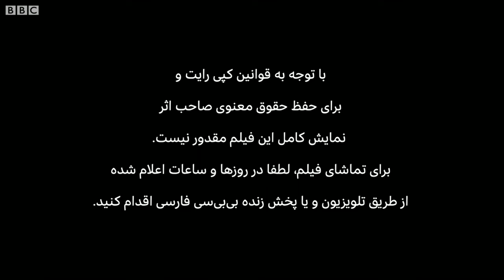تماشای 'ایرو' در قاب‌هایی چشم‌نواز - گفت‌وگوی آپارات با هادی محقق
گپ و گوی آپارات با هادی محقق نویسنده و کارگردان درباره فیلم‌اش 'ایرو' را اینجا ببینید
این هفته در آپارات فیلم 'ایرو' ساخته هادی محقق به نمایش در می‌آید. پس از آن آپارات گفت‌ و‌گویی کوتاه با کارگردان فیلم خواهد داشت.

         درباره فیلم
انسان وماجراهایش در برابر عظمت طبیعت خیلی کوچک‌اند. تنهایی انسان در جهان در برابر این طبیعت وقتی بیشتر به چشم می‌آید که او را منتظر و چشم‌به‌راه می‌بینیم.
ایرو ساخته هادی محقق نمونه‌ای از فیلم‌های با نگاه متفاوت در سینماست. از آن نوع فیلم‌هایی که در آن انتظار رخداد خاصی را نباید داشته باشیم و این طبیعت و فضای حاکم است که به درام شکل و فرم می‌دهد و اون را دیدنی می کنه. این فیلم بر اساس یک رخ‌داد واقعی ساخته شده است.

         ویژگی فیلم

نماهای فیلم ایرو یک تجربه بصری کاملا متفاوت است. چشم‌اندا‌زهایی درخشان از طبیعت بزرگ و انسانی که در این طبیعت بزرگ، تنها است و ذره‌ای بیش نیست. نمونه‌ای از این دست فیلم‌ها که نماهایی کش‌دار و طولانی را در معرض دید مخاطب می‌گذارند و طبیعت بر آن‌ها غالب است، در سینمای ایران کاملا شناخته شده و با‌سابقه‌اند. از ‘طبیعت بی جان’ سهراب شهید ثالث گرفته تا نمونه‌های خیلی امروزی‌تر. اما آن‌چه این فیلم‌ها را متفاوت می‌کنند، مفاهیمی‌اند که فیلمسازان‌شان به دنبال بیان‌اش از این طریق هستند.

         درباره کارگردان
هادی محقق نویسنده و کارگردان فیلم متولد سال ۱۳۵۷ در کوهدشت کهگیلویه و بویراحمد به دنیا آماده است. او از دوازده سالگی به عنوان بازیگر و کارگردان تئاتر فعالیت هنری خود را شروع کرده است.

او از سال ۱۳۷۹ به عنوان طراح، بازیگر و دستیار کارگردان در تلویزیون ایران مشغول به کار بوده است و در سال ۱۳۸۹ نخستین فیلمش را در آنجا کارگردانی می‌کند. سپس او مستند 'نگاهی به آسمان 'را در سال ۱۳۹۱ می‌سازد. او در سال ۱۳۹۲ برنده جایزه بهترین فیلم‌نامه غیر اقتباسی جشنواره کودکان و نوجوانان اصفهان و بهترین فیلم بخش بین‌الملل و بهترین دستاورد هنری از سی و دومین دوره جشنواره فیلم فجر را برای فیلم 'او خوب سنگ می‌زند '(بُردو) به دست آورده است. او در سال ۱۳۹۴ برنده جایزه فیپرشی و جریان‌های نو از جشنواره فیلم پوسان کره جنوبی برای فیلم ' ممیرو ' شده است. آخرین فیلم او 'دٍرب ' نام دارد که موفق به دریافت دیپلم افتخار و جایزه ویژه هیئت داوران جشنواره فجر در سال ۱۴۰۰ شده است.